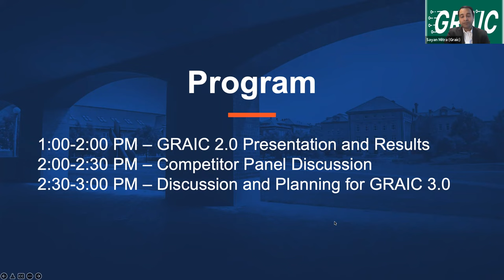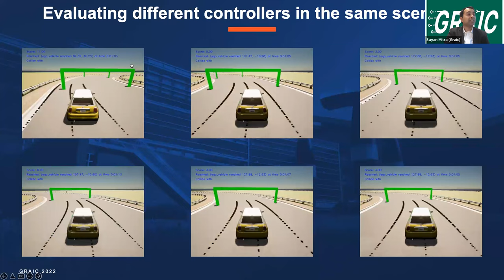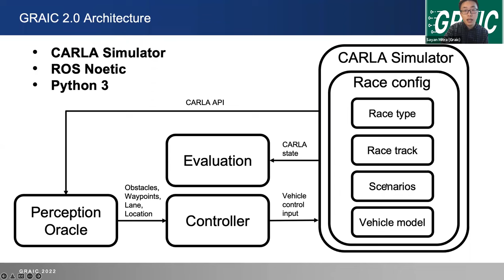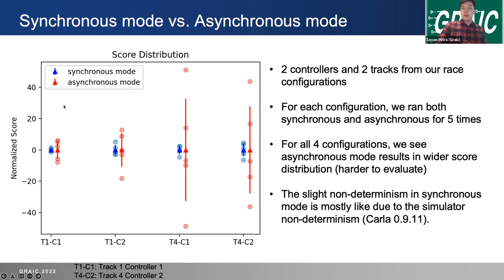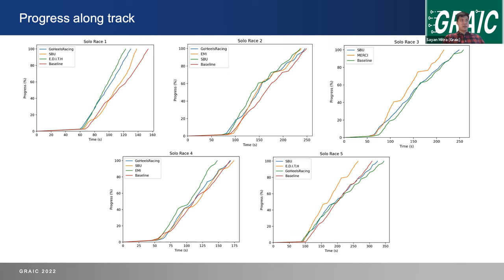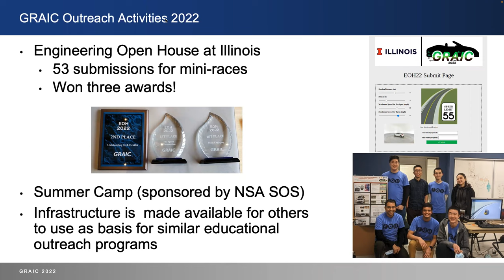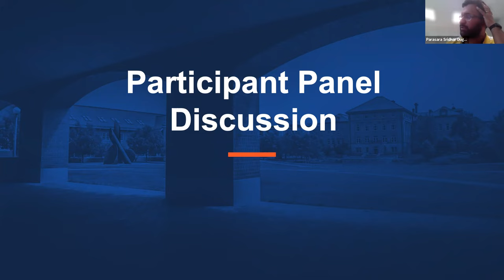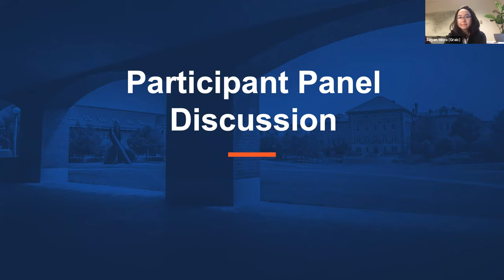GRAIC 2.0 Live Event - CPS-IoT Week 2022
The GRAIC 2.0 live event from CPS-IoT week 2022. We present on the GRAIC framework,  host a participant panel, discuss the competition and present the results.